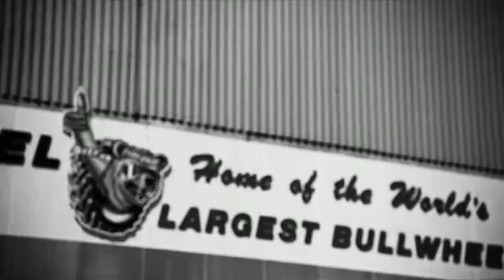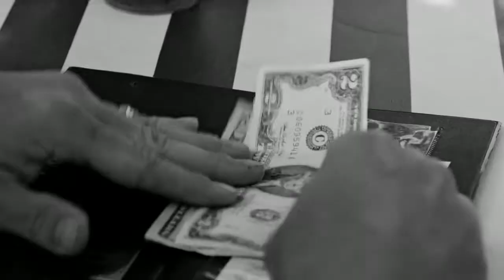TridentPictures.com Presents - Titan International An American Manufacturer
Installation 4 -  Trident Pictures
Short List, Goldman Sachs Month